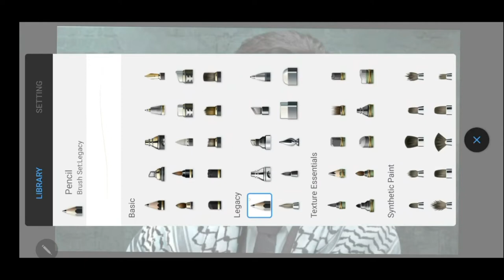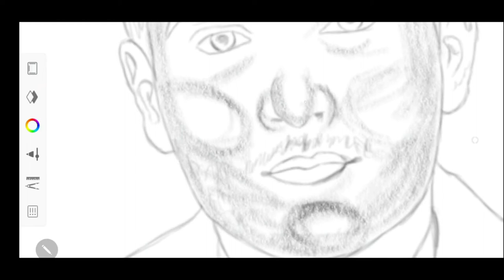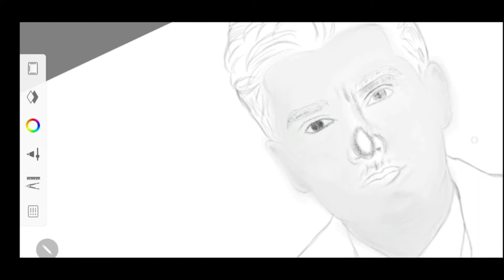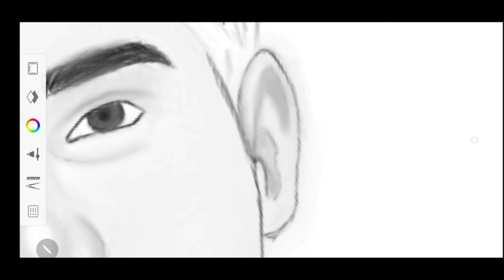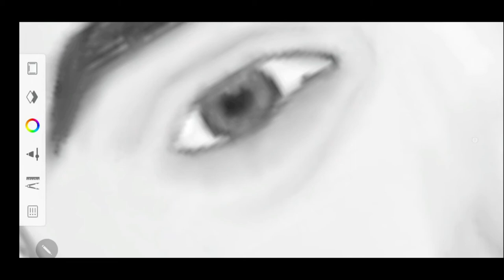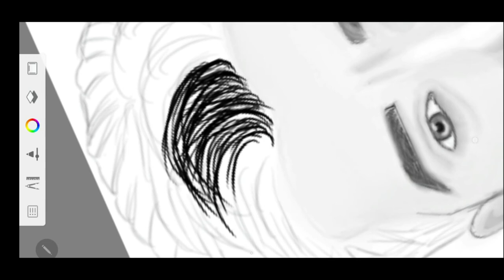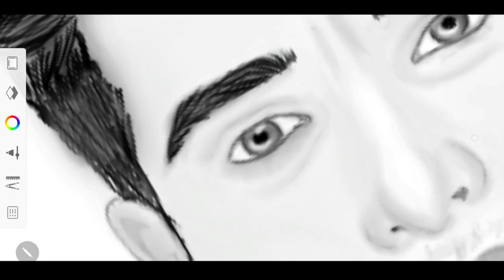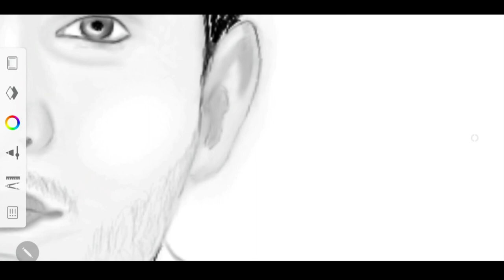تعلم الرسم| رسم ديجيتال رسم محمد عساف محبوب العرب 🤠 (اجمل اغاني محمد عساف 😍) Digital drawing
اسم التطبيق:
Sketchbook

محتوى رسم
عالمي هو عالم الفن والابداع 🎨❤🖌
دمج الموسيقى الجميله مع الرسم🎶❤🎨

ayooch_art

و ع حسابي التيك توك 💞